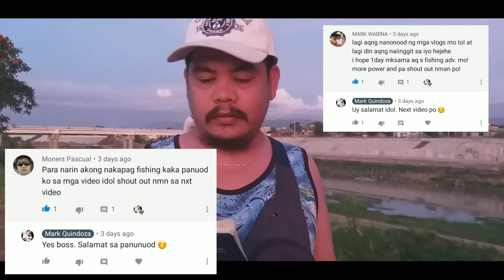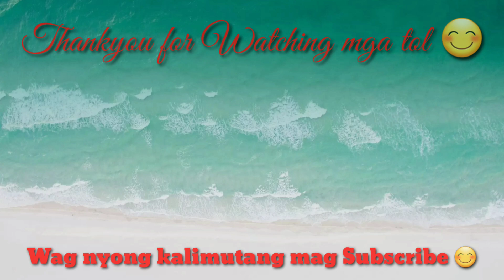FISHING WITH MY IDOL BOSS NOEL AND MR. RIGTH BOSS AMBO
plus shoput out.